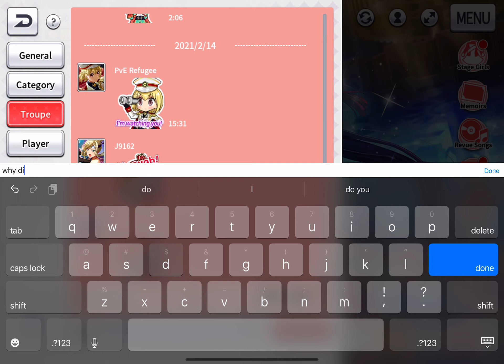Revue Slave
Collabs hate me.